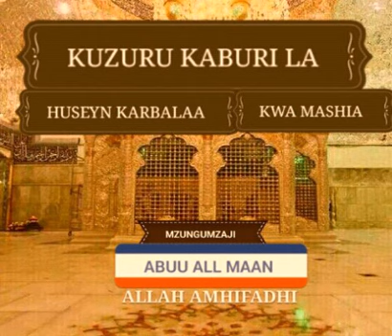UKAFIRI WA MASHIA KATIKA KUZURU KABURI LA HUSAIN KARBALAA //ABUU ALL MAAN/